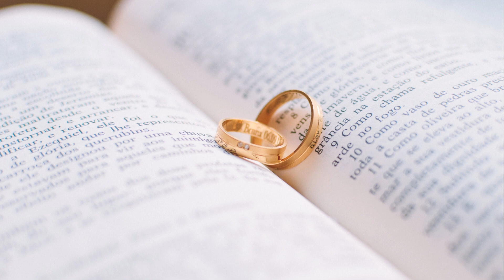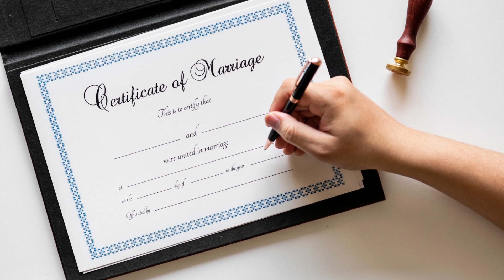PODCAST Stage 2 - Getting Married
Why Financial planning is important in a marriage.